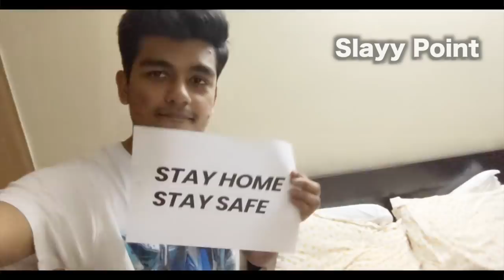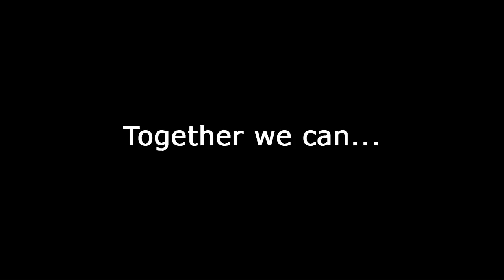Lockdown India | Ft. Angry Prash, Beerbiceps, Mostlysane, Slayy Point | Corona Rap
LEAN RAP

Covid19 Outbreak: Many countries are affected, over 1 million are tested positive across the world. In India, PM Modi requested everyone to follow the lockdown and stay at home for 21dasys. That's why we all decided to create a song from home.

We request you all to follow lockdown and fight with coronavirus!
Special thanks to all the influencers for joining the moment.

Featured in this video: Angry Prash, BeerBiceps, MostlySane, Him eesh Madan, Geet, Gunjanshouts, Anurabh Kumar(TVF), Shloka, Sahil Khan, Chetan Lokhande, Traveling Mondays, Chris Records, MGM Shooter, Sahil Batra, Rits Badini, Asli Rapper Ron, Abhinav Tandon, Prince Chandra, CoolMitra, Tarun, Pankaj, Riddhima, Slayy Point, Resti Kumboj, Neha Bagga, Abhishek Soni, Ritika Badini, Faiz Shaikh, Sohail Shaikh, Doll Daundkar, Somya Daundkar, Ashima Chudhary, Kajal Jadhav, Priya Rajput, Toofan Singh, AP Dubey, Chery Lamba

Concept & Direction By: Manpreet Singh
Third eye blind productions (TEBP) & GoWoW Club Private Limited
Creative Director: Monal Shrivastava
Lyrics: Abby Viral
Vocals: Abby Viral & Pankaj Bhatt
Video Edited by Abby, Dheeraj Badhwar & Amit Jha